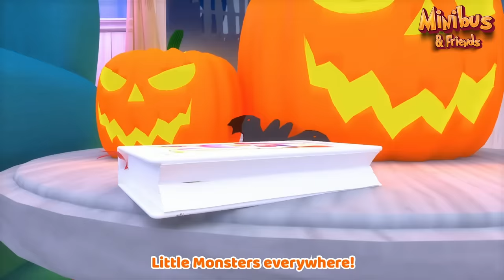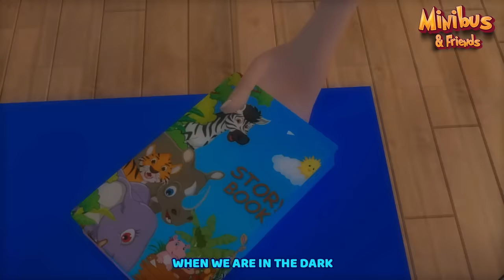Scary Little Monsters + More Nursery Rhymes & Kids Songs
Little Monsters + More Nursery Rhymes & Kids Songs
Welcome to Minibus - Nursery Rhymes & Kids Songs! Minibus is a channel with popular and educational nursery rhymes and songs for babies and children.